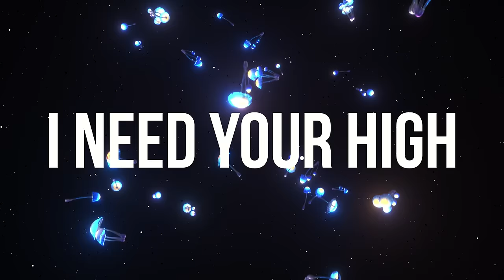Lucii & Dirtysnatcha - I Need Your High [Official Audio]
'I Need Your High' is available everywhere via WAKAAN